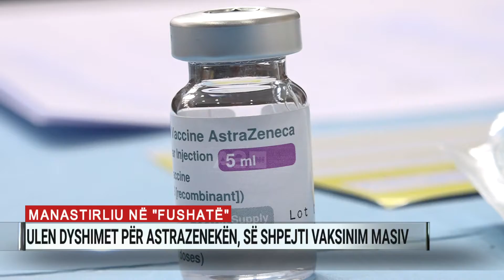Ulen dyshimet për AstraZeneca, së shpejti vaksinim masiv, Manastirliu në “fushatë”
Deklarata e Autoritetit Europian të Barnave se Astrazeneca është një vaksinë e sigurt dhe e efektshme ka ulur dyshimet edhe tek mësuesit në Shqipëri.

Një ditë pas qëndrimit të EMA-s janë rritur vaksinimet në shkolla dhe sipas Ministres së Shëndetësisë deri tani Astrazeneca nuk ka dhënë probleme shëndetësore.

“Eshtë ulur hezitimi që kemi hasur në ditët e para. Autoriteti Europian i Barnave dje ka deklaruar se vaksina e AstraZeneca-s është një vaksinë e cila ka siguri dhe efektivitet. Është një vaksinë që ofron një mbrojtje madje edhe më të lartë sa ç’është vërtetuar deri tani në fazat e testimit të saj”, tha ministrja.

Ministrja Manastirliu përforcoi deklaratën se së shpejti nis vaksinimi masiv në Shqipëri, por pa dhënë detaje për negociatat dhe kompaninë që do të sjellë vaksinat.